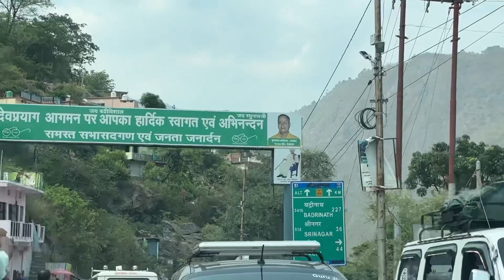👭बच्चों के साथ चले हम गर्मी की छुट्टी मनाने खूबसूरत वादियों में🏞️( family vlog )￼